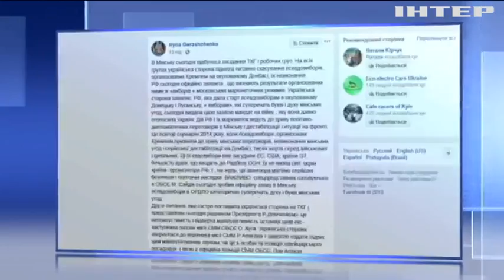Росія заблокувала обмін та звільнення українських заручників